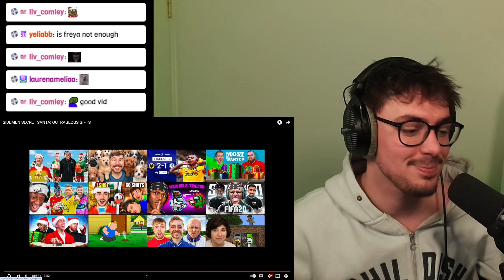Reacting to SIDEMEN SECRET SANTA: OUTRAGEOUS GIFTS